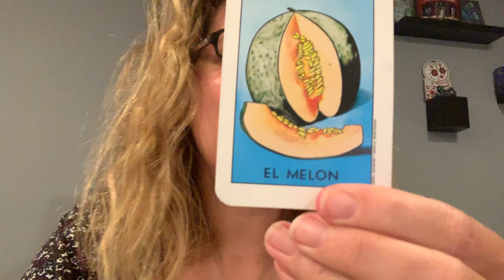Day of Joi De Vivre (Be In The Moment)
Day of Joi De Vivre

Truly be in the moment today because it’s going to feel bouyant & effervescent & days like these don’t come very often

I’m Terrie, a psychic spiritual advisor here to help you get out of indecision, discover your blind spots, and get you answers, so that you get unstuck and moving forward again, thriving in a life of freedom, joy, & security.

**This is a general reading and gives you guidance on how to navigate your human experience easier. Not everything I say will resonate with everyone, so only take with you what feels right, and toss what doesn’t.**
I don’t claim to be a licensed physician or attorney; I’m not all knowing (although I wish I was!!!). With that, please keep in mind, that anything expressed in this video is my personal opinion and should be viewed as entertainment purposes.
If you find yourself stuck in life and need ongoing support that includes breathwork energy healings, readings, and coaching you can book a 🅒🅞🅜🅟🅛🅔🅜🅔🅝🅣🅐🅡🅨 discovery session to see if my 🄸🄽🅃🅄🄸🅃🄸🅅🄴 🄲🄾🄰🄲🄷🄸🄽🄶 🄿🄰🄲🄺🄰🄶🄴 is a good fit for you.  You can schedule that 🅒🅞🅜🅟🅛🅔🅜🅔🅝🅣🅐🅡🅨 call here: